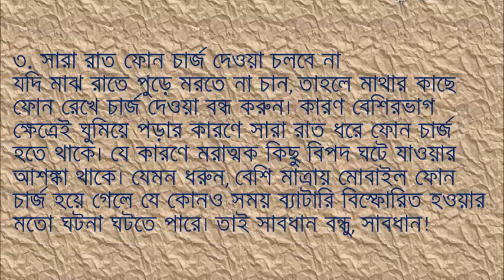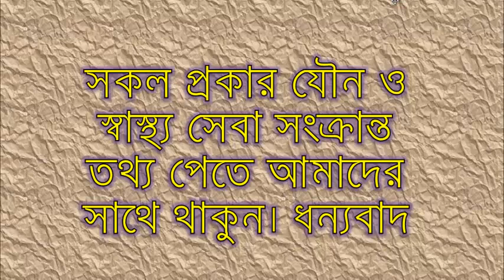রাতে মোবাইল ফোন মাথার কাছে রাখলে কি হতে পারে। জেনেনিন ?????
আচ্ছা একবার খেয়াল করুন তো কবে আপনি শেষবার ফোনটা সুইচ অফ করেছিলেন এবং শেষ কবে ২ সেকেন্ডের জন্য হলেও ফোনটা আপনার সঙ্গে ছিল না। কী মনে করতে পারছেন না তো? পারার কথাও নয়! কারণ বর্তমানে সিংহভাগ তরুণ বয়সিদের একই অবস্থা।
তারা এক মূহুর্ত ফোনকে কাছ ছাড়া করতে চান না। কাজ কথা থাকুক বা না থাকুক, ফোনের স্কিনে খুট খুট চলতেই থাকে।
কিন্তু একাধিক গবেষণা প্রতিবেদন অনুসারে, মোবাইলের প্রতি আসক্তি ধীরে ধীরে আমাদের শেষ কর দিচ্ছে। এমনকী বাড়ছে ক্যান্সারের মতো রোগের প্রকোপও। বিশেষত যারা মাথার কাছে ফোন রেখে ঘুমাতে যান, তাদের আয়ু তো চোখে পড়ার মতে কমছে। এর পেছনে মূল কারণ হল রেডিয়েশন।
একাধিক গবেষণায় দেখা গেছে মোবাইল ফোনের শরীর থেকে উৎপন্ন রেডিয়েশনের কারণে ঘুমে ব্যাঘাত ঘটছে। ফলে দিনের পর দিন ঘুমের কোটা পূর্ণ না হওয়ার কারণে হার্ট অ্যাটাক, নানাবিধ হার্টের রোগ, হাই ব্লাড প্রেসার, স্ট্রোক এবং ডায়াবেটিসের মতো রোগে আক্রান্ত হওয়ার আশঙ্কা বাড়ছে। এখানেই ভাববেন না শেষ, আরও নানাভাবে মোবাইল ফোন আমাদের শেষ করে দিচ্ছে।